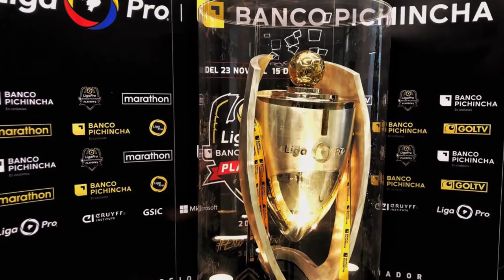¡ESTAMOS DE VUELTA! | NOVEDADES DEPORTIVAS: DOCUMENTAL DE PELÉ Y MICROCILO DE LA TRI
¡Estamos de vuelta en MaiSports! Tengo noticias deportivas sobre el microciclotri, documental de Pelé y CopaLibertadores2021. Espero les guste este video y quiero leer sus comentarios sobre las noticias que les compartí.

Gracias por ser parte de esta familia MaiSports​. Nos vemos esta semana con videos nuevos.